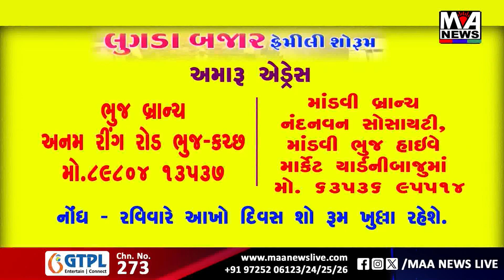ગુજરાતમાં વિકલાંગ કર્મચારીઓને પેન્શન યોજનામા વધારો નહીં કરાતાં રોષ